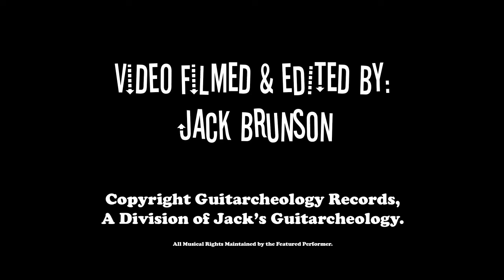The Erections at Badfellow Tattoo for We Are The Punx 3! | Guitarcheology Records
Recorded at We Are The Punk 3 -- Badfellow Tattoo, Fort Lauderdale, FL. Musical rights retained by The Erections (Tokyo, Japan).

Video courtesy of Guitarcheology Records -- a division of Jack's Guitarcheology. Video recorded and edited by J. Brunson.